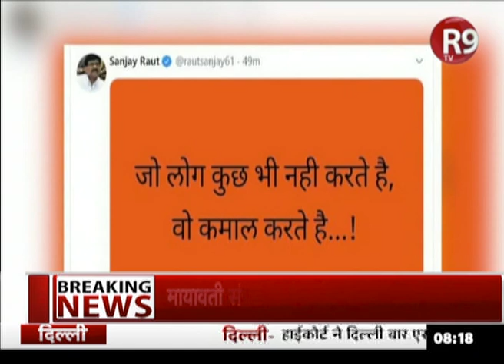ShivSena प्रवक्ता SanjayRaut का ट्वीट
शिवसेना प्रवक्ता संजय राउत का ट्वीट 'जो लोग कुछ भी नहीं करते, वो कमाल करते हैं'